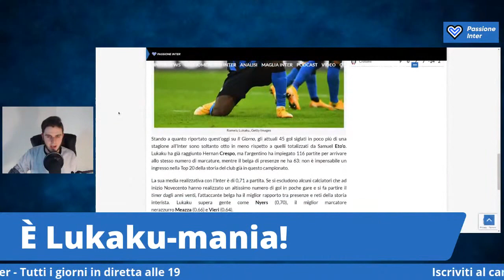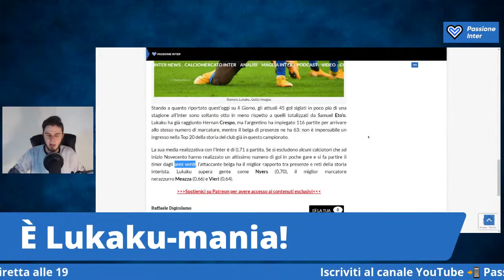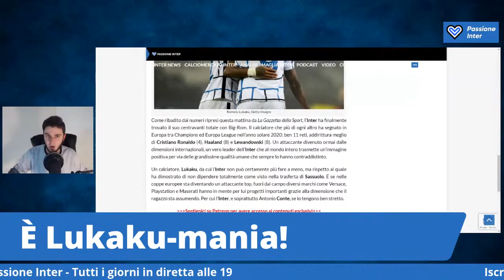LUKAKU è davvero l'attaccante più forte del MONDO?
🎁 Cerchi un regalo per un tifoso dell'Inter?

È SCOPPIATA LA LUKAKU-MANIA

Romelu Lukaku continua a infrangere un record dopo l'altro in casa Inter e non solo. È davvero lui l'attaccante più forte del mondo in questo momento?